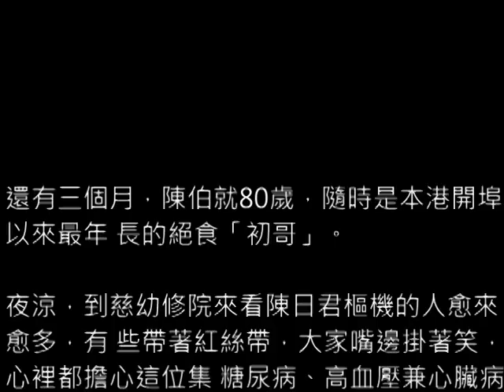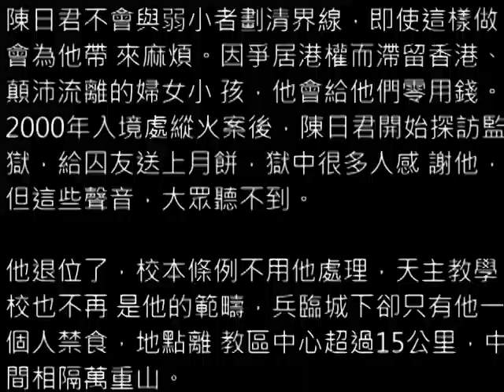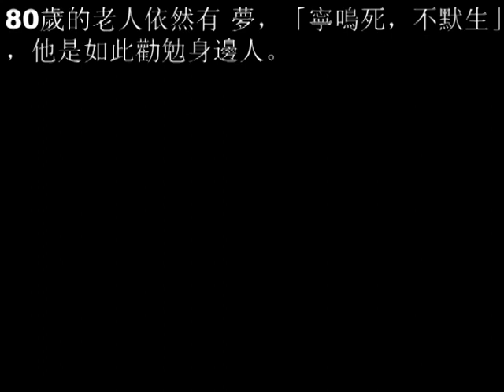陳日君樞機《那一杯被拒絕的葡萄糖水》